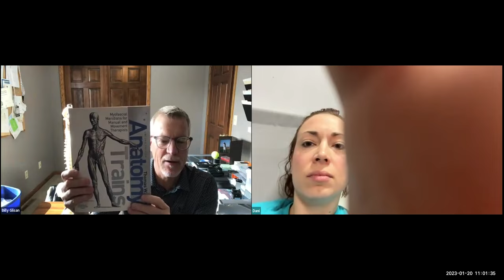The Science of Volleyball Hitting & Serving - A Discussion With Volleyball Coaches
In this video Billy Glisan of Powercore 360 Volleyball discusses how to serve a volleyball or hit a volleyball with power and reduce the risk of a volleyball injury. Billy discusses the science of how to hit and why so many players have shoulder injuries from using improper mechanics.

To join our free volleyball power hitting facebook group click this

To sign up for our Volleyball Masterclass, click this